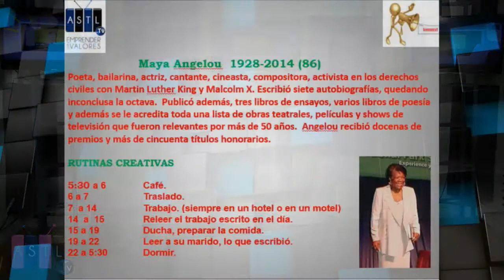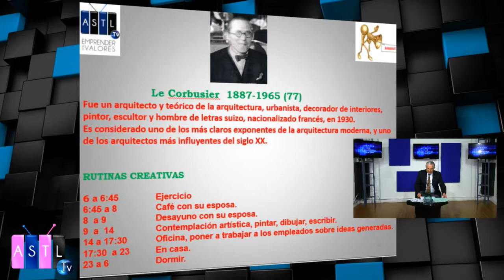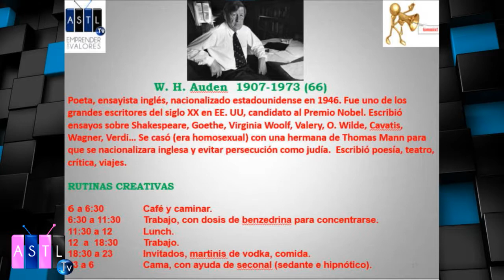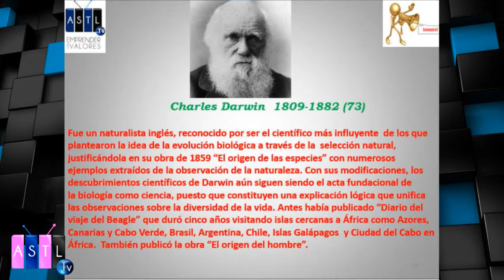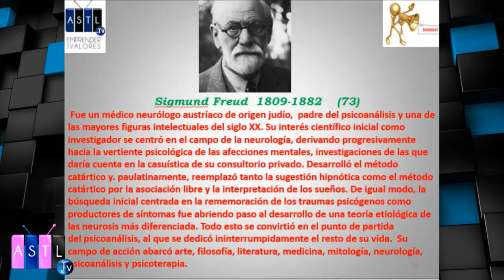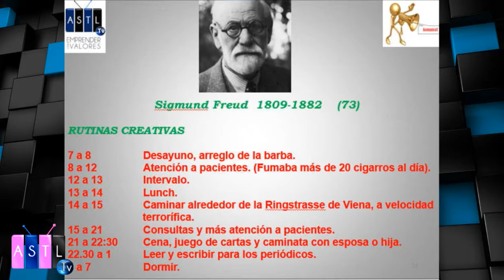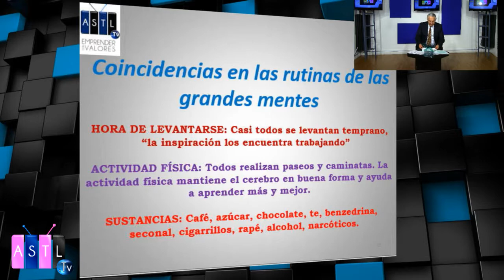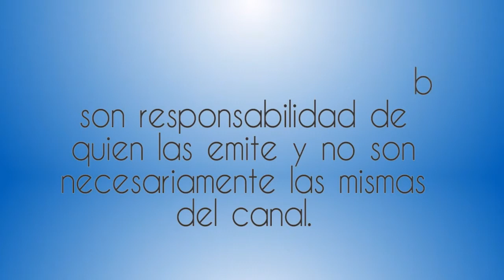Rutinas Creativas P.2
24 Octubre 2016
Programa: KomunicaT
Conductores: Rafael Reyes